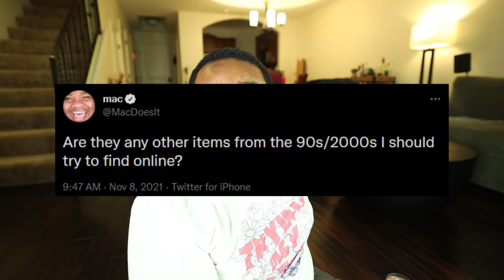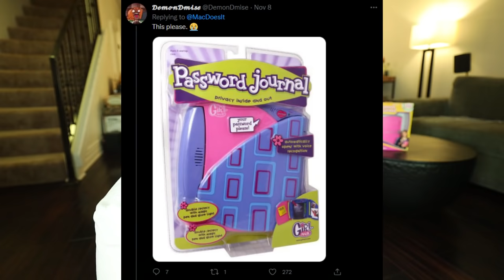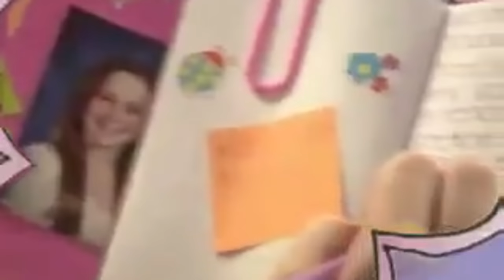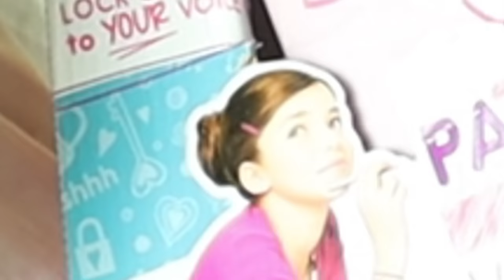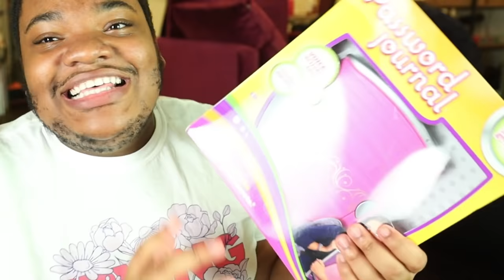I Bought The Password Journal From Your Childhood (Girl Tech)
REACTING TO ANTI-GAY COMMERCIALS BECAUSE I'M GAY (anti gay reaction)

Welcome to another episode of MacDoesIt's as seen on tv reviews. Another video where I test as seen on tv products. This time it's my password journal from girl tech. These are the funny moments of my journey.